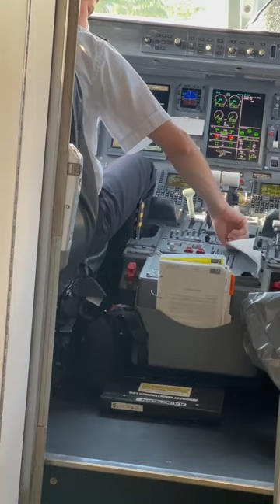Headed To Semi Casual!!